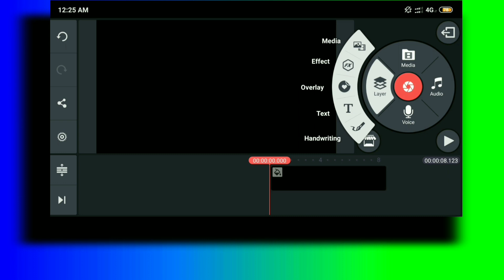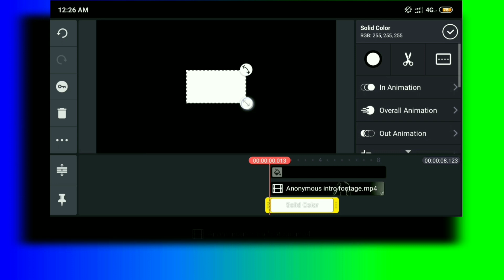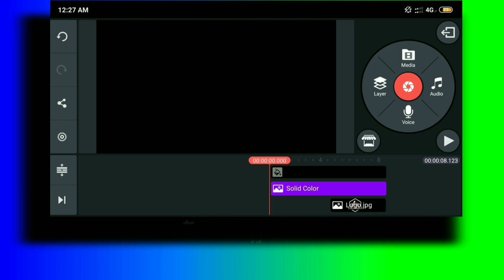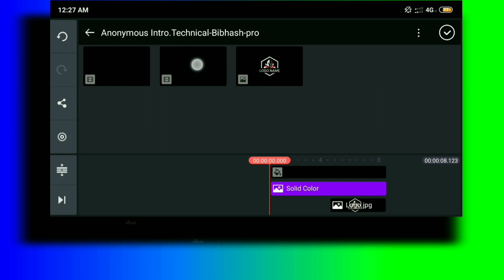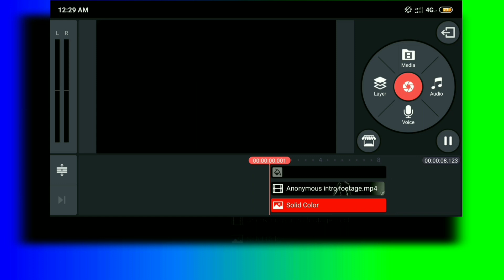Free Intro - Anonymous Intro Reveal In Kinemaster || Tutorial || Technical Bibhash Pro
Hello Friends, welcome back to another exciting tutorial, in this tutorial I show you how to make Intro with anonymous style, in KineMaster tutorial, watch carefully and hope you learn something new today.